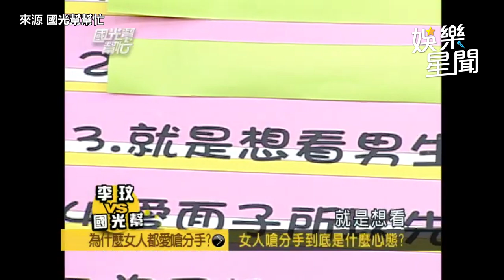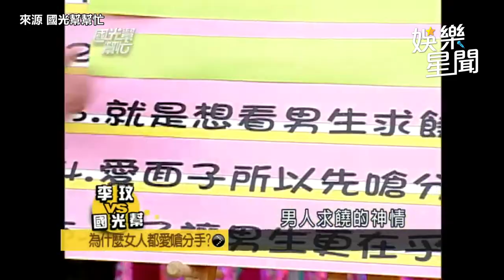李玟離世加拿大前夫爆慣性偷吃 曾曝兩人相處甜蜜時光網看哭｜三立娛樂星聞